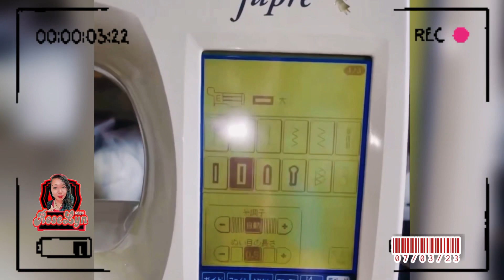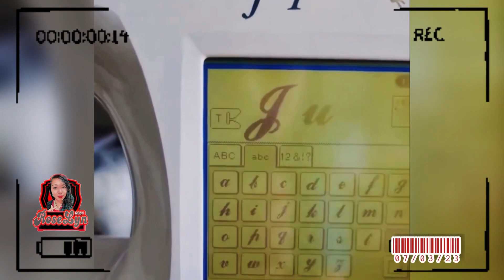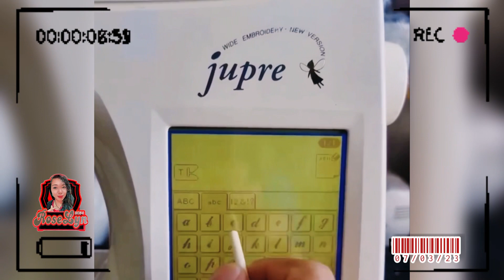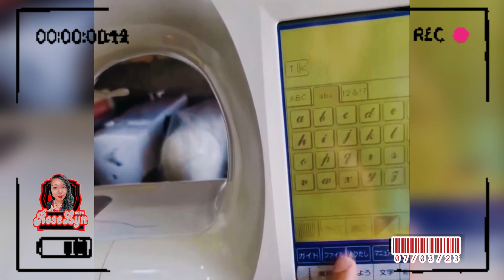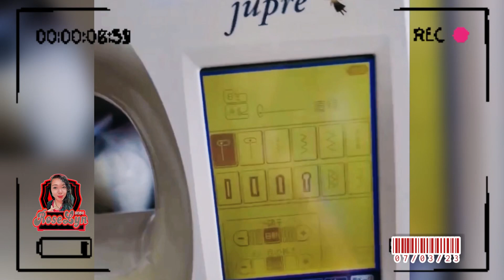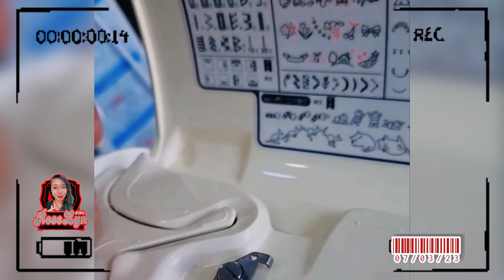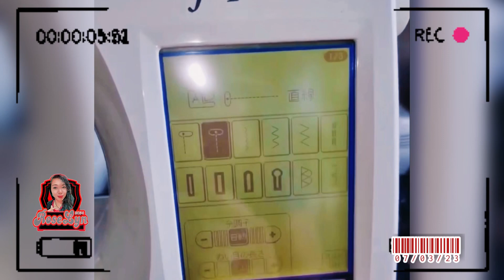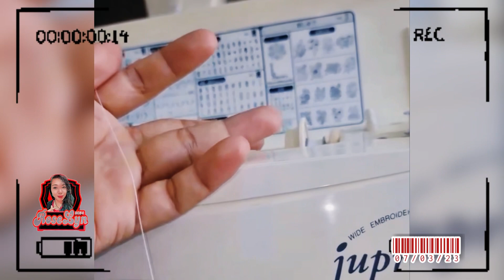JUKI SEWING MACHINE HEAVY DUTY HZL 009S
HOW TO USE JUKI SEWING MACHINE HEAVY DUTY HZL 009S